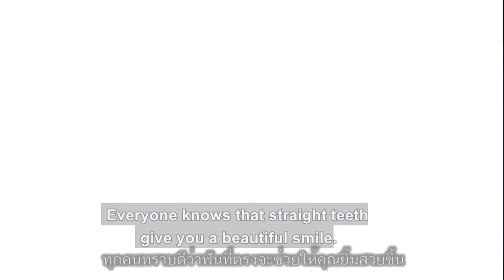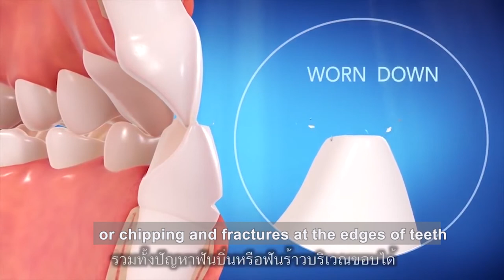3: จัดฟันใสเชียงใหม่ที่ไหนดี เคล็ดลับของฟันสวยด้วยราคาเอื้อมถึง Invisalign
Dental World Chiangmai Clinic offers Invisalign by Invisalign licensed orthodontists.

Invisalign treatment is the process of wearing a series of clear, removable aligners that gradually straighten your teeth. No brackets and wires, and none of the restrictions that come with metal braces.

Invisalign clear aligners are made of flexible plastic, are FDA-approved, and contain no BPA, BPS, latex, or gluten. They are thin, clear, and fit snugly over your teeth, making them virtually invisible. Unleash your best smile with Invisalign.

Invisalign. Made to Move.